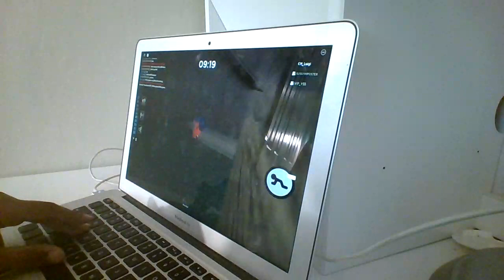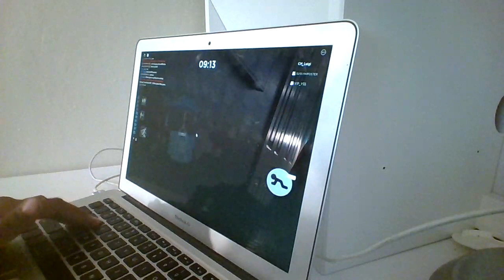(cyans pb not mine) 53 house duo less i sold